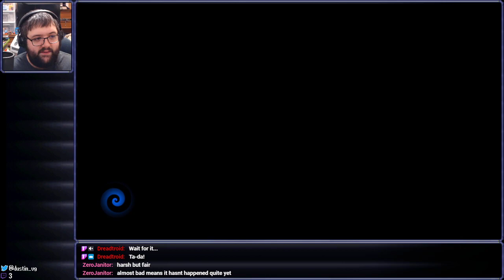[Stream] Crash Bandicoot 4: It's About Time (Extra 1)